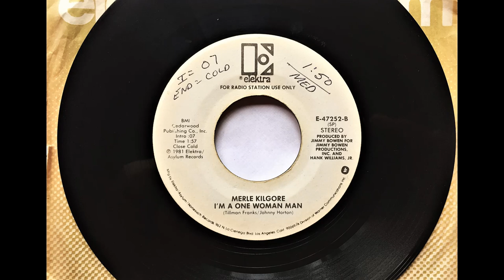I'm A One Woman Man , Merle Kilgore , 1981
Written by Tillman Franks and Johnny Horton. Released November 1981 as the flip side to Mister Garfield (#54).